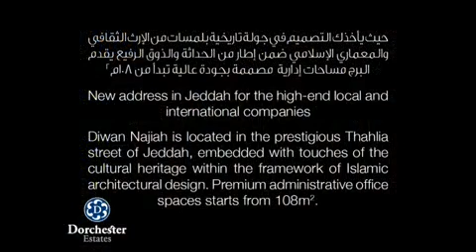DiwanNajiamp4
Diwan Najiah